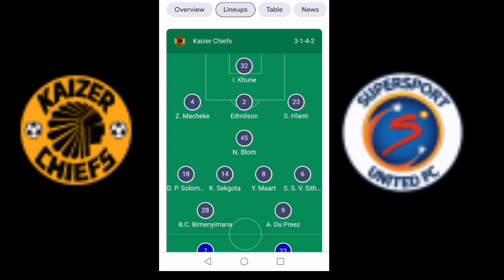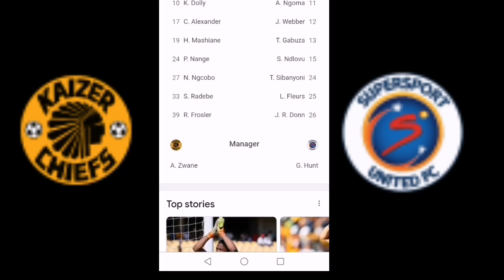Kaizer Chiefs vs Supersport United live match lineup